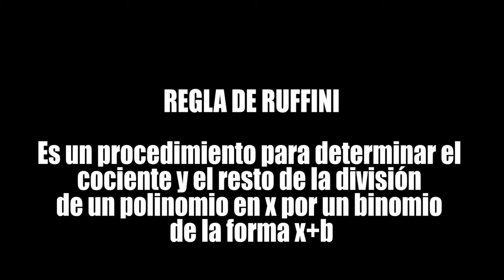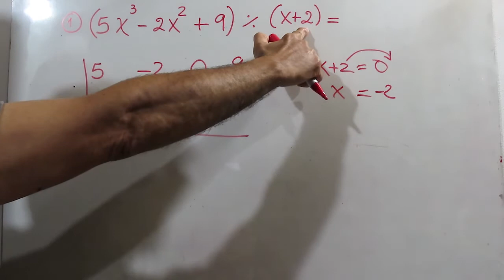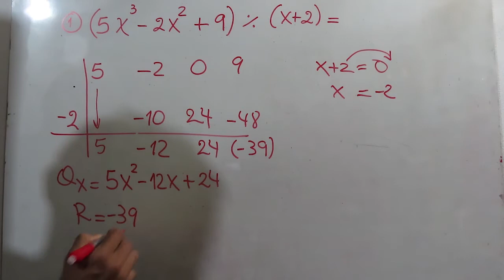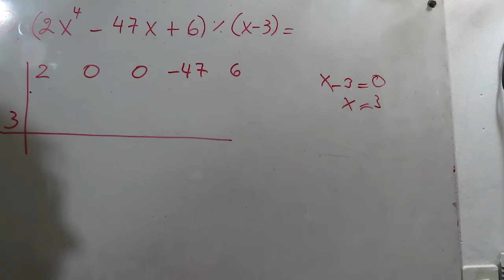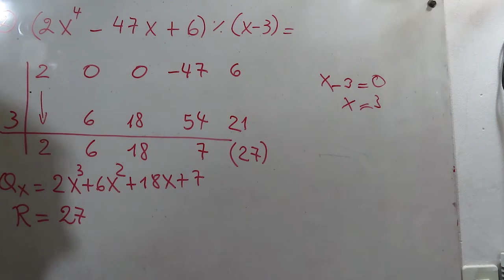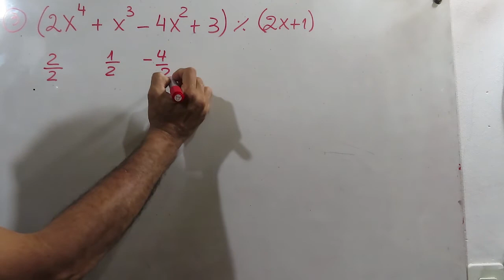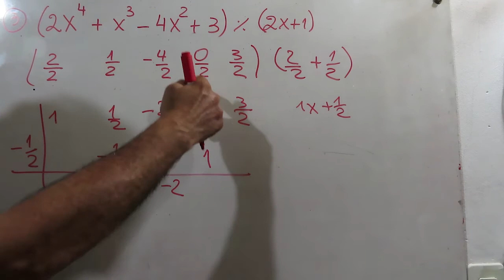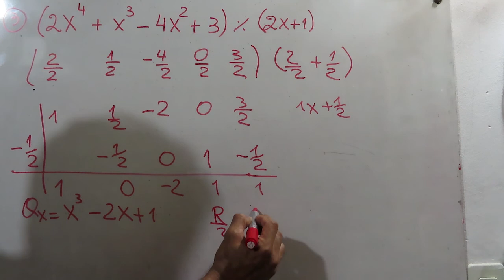REGLA DE RUFFINI